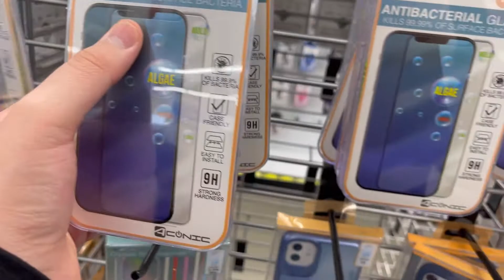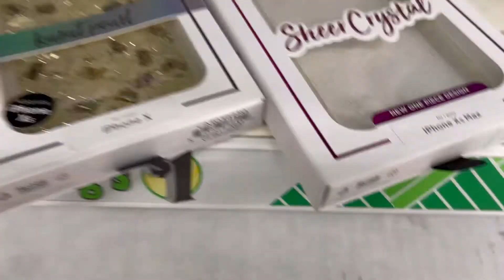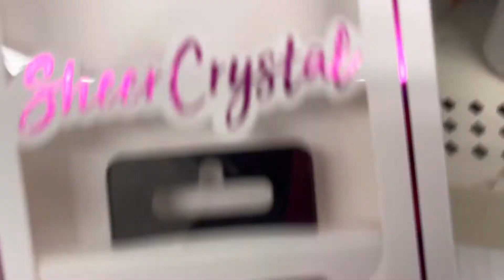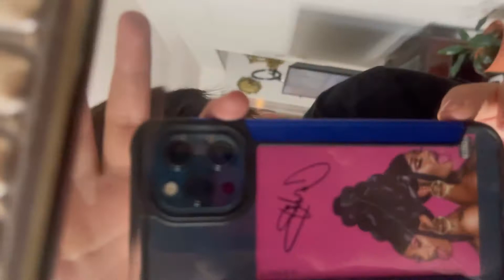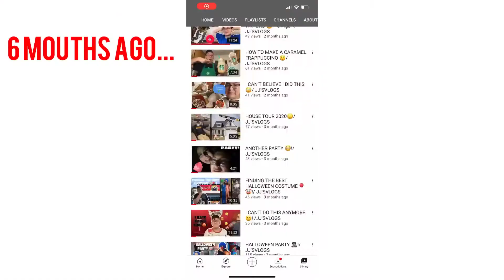SHE GOT MAD AT ME FOR THIS😢....| JJ’SVLOGS